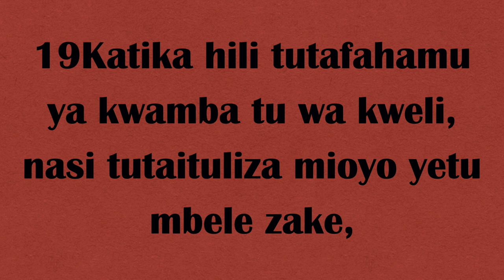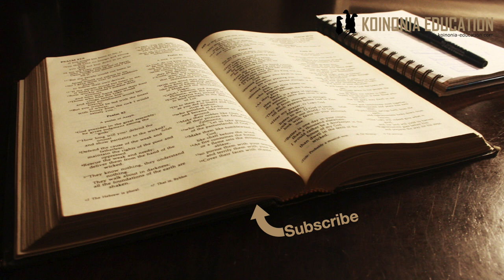Uhakika wa Wokovu HD 1080p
Uhakika unaoweza kupimwa
Kinachotuhakikishia tuko wakweli
Uhakika huo unatuliza moyo wa Mkristo
Tunapo hukumiwa na mioyo tunapima kwa ukweli tunayiofahamu
Faraja ya kujua kwamba Mungu anajua yote

1Yohana 3:19-20
(18 Watoto wadogo, tusipende kwa neno, wala kwa ulimi, bali kwa tendo na kweli.)

19Katika hili tutafahamu ya kwamba tu wa kweli, nasi tutaituliza mioyo yetu mbele zake, 20ikiwa mioyo yetu inatuhukumu; kwa maana Mungu ni mkuu kuliko mioyo yetu naye anajua yote.

Kinachotuhakikishia tuko wakweli
Uhakika wa kujua kama tuko sawa inahusika karibu sana na maneno ya mst wa 18.
Upendo tuliyonayo ndani yetu ni matokeo ya Upendo wa Mungu kwetu.
Matedo tunayoyatenda yanapoonyesha upendo tunajua tunayo huo upendo
Yesu alionyesha upendo kwetu, hata wakati hatuko stahili upendo wake alijitoa kwetu
Sisi tunapenda kwa sababu yeye kwanza alitupenda, alitoa mfano na pia ni matokeo ya shukrani yetu kwake.

Tunapojipima na kuona kwamba kweli huo upendo tunayo inatupa uhakika ndani ya dhamiri zetu kwamba tuko sawa na Mungu
Upendo huo ni udhihirisho ya kuwa tunamjua Mungu na tunamfuata
Inaonyesha kwamba tumeelewa kwamba Mungu ni wa UPENDO na wa HAKI.
”Mbele zake” si tu tunapomwendea kama vile kanisani au katika maombi bali ni kila wakati au 24/7 tuko salama.
Na uhakika huo siyo kutokana na nguvu zetu bali kutokana na ahadi ya Mungu.
Mungu anapokaa ndani yetu matokeo yake ni upendo na matendo ya kiupendo.

Hata hivyo kuna wakati dhamiri yetu inatuhukumu…
Wakati tunajipima na tunaona upendo upo ila bado tunahisi wasiwasi, ni faraja kujua kwamba Mungu anajua yote.
Mara nyingi wasiwasi kama hizo zinatokana na nia yetu ya kukaa sawa na Mungu si kwamba tumeanguka au tuko vibaya bali ni dalili ya kupenda kukaa vizuri na Mungu.
Hata hivyo ni muhimu kujua kwamba wakati dhamiri inatuonyesha kosa katika maisha yetu tusipuuzie maana Mungu pia anajua..
Lakini nia yetu inapoukuwa safi tunajua kwamba Mungu anajua hiyo pia, na neema yake  inatuinua na kutubeba hadi kufika kwake

Kwa baadhi ya watu ni tishio ya kwamba Mungu anajua kila jambo kuhusu sisi
Lakini kwetu sisi tunayomfuata ni faraja kwa sababu tunafahamu kwamba pale ambayo sisi hatujui yeye anajua na kupitia Roho wake anayekaa ndani yetu anaweza kutuonyesha na kutusaidia kukaa sawa tena
Wakati shetani anapo tu tuhumu tunajua pia kwamba Mungu anajua yote na anafahu ukweli uko vipi.
Uhusiano wetu na Mungu inatupa amani si wasiwasi.
Ukweli kama huo ni vizuri kukariri ndani ya ufahamu wetu, inatusaidia wakati wa ”kushuka imani”